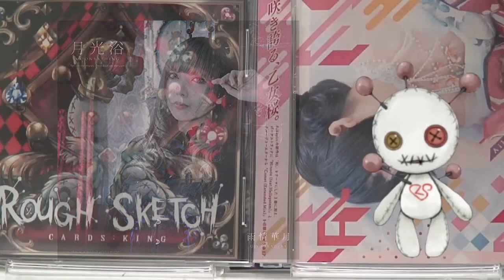nbrtv 番外編！2018年夏の新作速報！ ゲスト：雨情華月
コラボ楽曲は
RoughSketch コラボレーションシングル第二弾
『CARDS :QUEEN』

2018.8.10 コミックマーケット94
金曜　れ47b　Notebook Records　にてリリースされます！

普段はお酒を飲みながらノーカットでトークしています！毎週金曜20時更新！